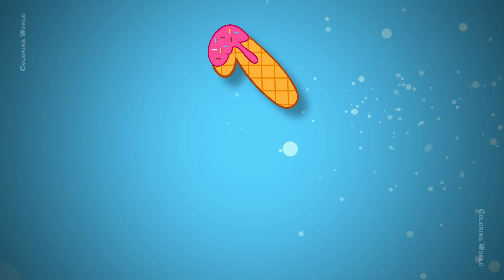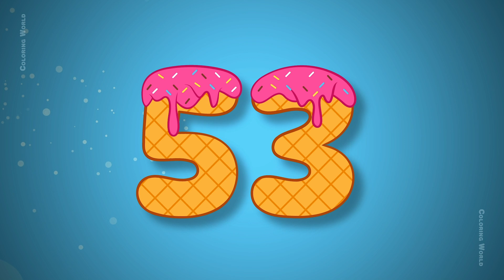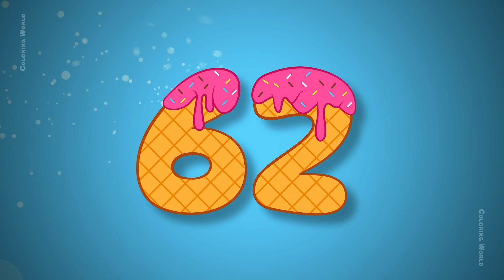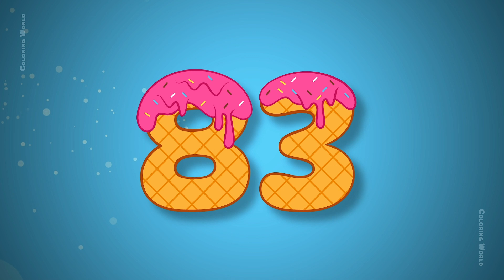123 Numbers & ABC Alphabet Songs | Learn to Count 1-100 & ABCs for Kids | Cartoon for Children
123 Numbers & ABC Alphabet Songs | Learn to Count 1-100 & ABCs for Kids | Cartoon for Children

Join us in this fun and educational video where kids can learn to count from 1 to 100 and explore the ABC alphabet! Your little ones will enjoy catchy songs and colorful animations that make learning both entertaining and interactive. Watch as we count by 1's to 100, making it easy for children to follow along. Plus, they'll get to sing along with ABC songs, perfect for learning the alphabet in a playful way. Whether your child is mastering numbers or learning their ABCs, this video is designed to make early learning a joyful experience. Let's count to 100 and learn ABCs together! 🎶🎨

Perfect for toddlers, preschoolers, and kindergarten kids who love to sing, count, and learn new things through fun cartoons.